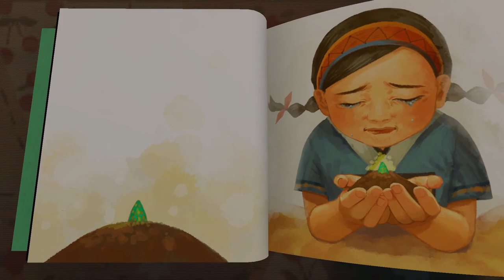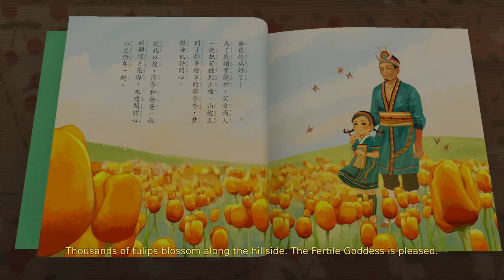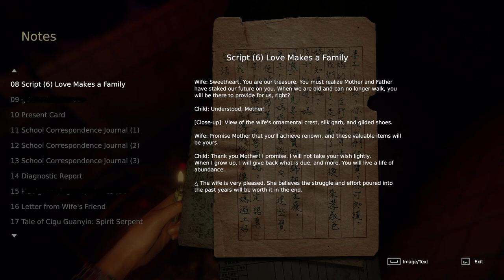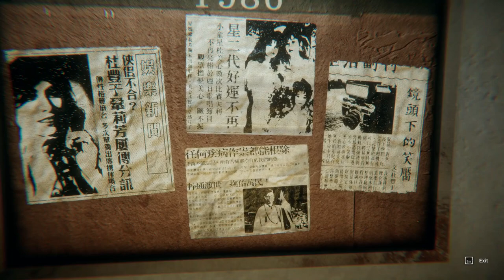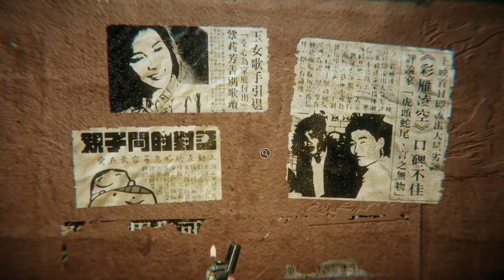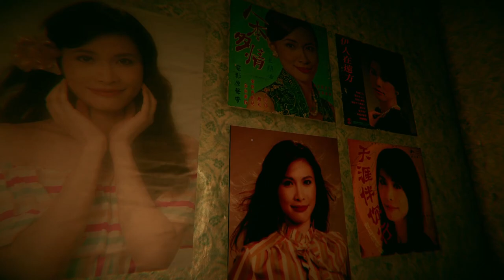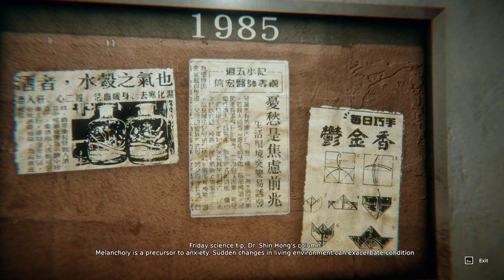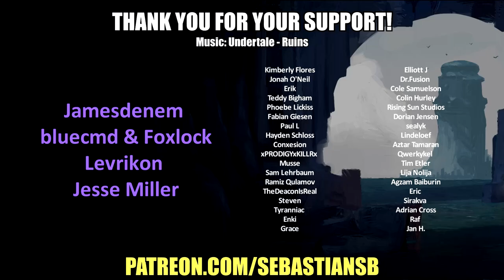Let's Play Devotion Part 5 - Snake Wine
Game Description:

From the creators of the IndieCade Journey Award winner Detention, Red Candle Games brings you a story Inspired by East Asian folk culture. Devotion is a first-person atmospheric horror game depicting the life of a family shadowed by religious belief. Explore as a 1980s Taiwan apartment-complex lost in time gradually shift into a hellish nightmare. Delve into the vows each member of the family has made, and witness their devotion.

Story
You step into your apartment, 80s music drifts through the air, an idol show plays on the television; a nostalgic setting surely, but what is this feeling of unease? You question this place you used to call “home,” noticing as it distorts with every shift of your eyes, anxious as your surroundings skirt the precipice of the extraordinary. As you push through each memory, uncovering the layers of each mystery, you may find buried in this home, the unsettling truth of those who lived here.
“Remember what you prayed for…”

Features

First-person atmospheric horror

Story-driven exploration and intrigue

Sound design applying the use of East Asian instruments and 80s Taiwanese music

Relive the 1980s Taiwanese lifestyle through visuals and setting

Unique Taiwanese/East Asian reference (folk culture, elements of taoism/buddhism)

Written and performed by Golden Melody Award winner “No party for Cao Dong”.